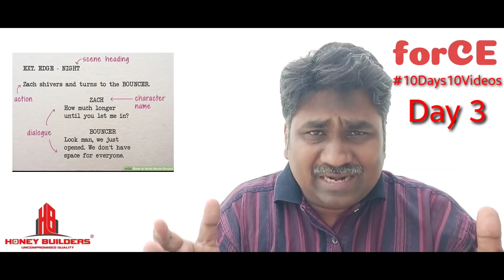வீடு கட்ட எப்படி திட்டமிட வேண்டும்? 10Days10Videos - Day 3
தமிழகத்தில் எங்கும் வீடு கட்ட அழைக்கவும்

HONEY BUILDERS
Er. M. செந்தில்குமார்
Office at:
First floor, Dr. MPM Nivas Complex,
#21, Salai Road, Woraiyur,
Trichy – 620 003

தமிழகத்தின் வெவ்வேறு பகுதிகளில் உள்ள நம் forCE இன்ஜினீயர்கள் 12 பேர், அவர்களுடைய யூடியூப் தளத்தில் ஜுலை 10ம் தேதி முதல் 10 நாட்களுக்கு தினமும் இரவு 9 மணிக்கு, வீடு கட்டுவது குறித்த முக்கிய தகவல்கள் அடங்கிய தமிழ் வீடியோக்களை வழங்க உள்ளனர்.